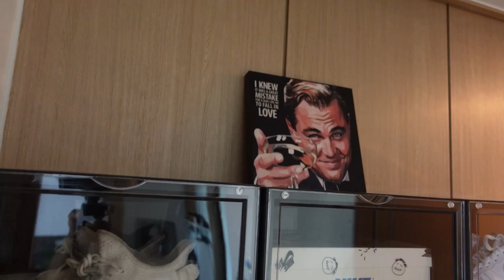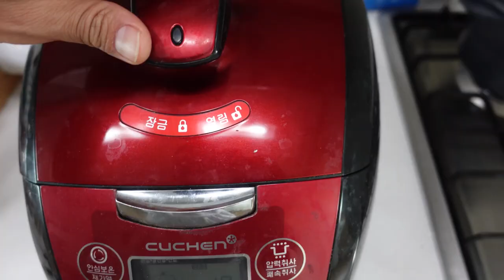잘 구워진 30대 남자의 바디프로필 브이로그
브이로그를 찍어보기 위해
당일치기 바디프로필 촬영을 다녀와봤습니다.

00:00 브이로그 시작
01:53 운동
02:47 식단
03:19 바디프로필
04:42 바디프로필 촬영 팁
07:17 바디프로필 결과물

영상 속 닭가슴살 랭킹닭컴! 아래 링크 타고
회원가입시 추가혜택이 있습니다!
↑ 추천아이디 'PUSH' 자동입력 링크